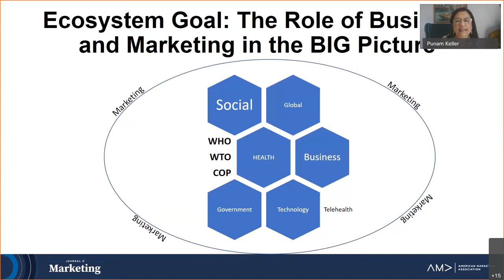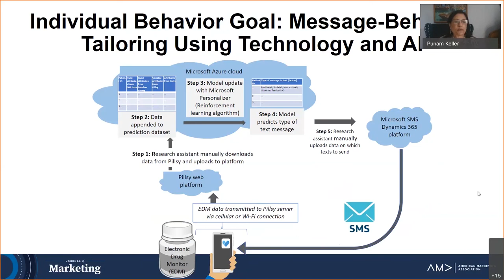Role of Business & Marketing in the BIG Picture and Message-Behavior Tailoring Using Technology & AI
Ecosystem goal: The Role of Business and Marketing in the BIG Picture
Multiple factors determine health outcomes. As the current pandemic shows, health outcomes are the result of interactions across global and social elements, technology, governments, and organizations. Thus, to tackle health problems, marketing should work more with the parties that it has not done so very often in the past. For example, collaborative work with global organizations such as WHO, WTO, and COP can be advantageous.

Switching the focus from the ecosystem level to the individual level, marketing should note that technology can be readily adapted to encourage behavioral changes that promote better health outcomes. For example, smartphones can be powerful if combined with tailored messages alerting patients when to take their medications. We can study the efficacy of the types of text messages across segments of patients to understand which types of message are most successful at promoting positive behavioral changes.